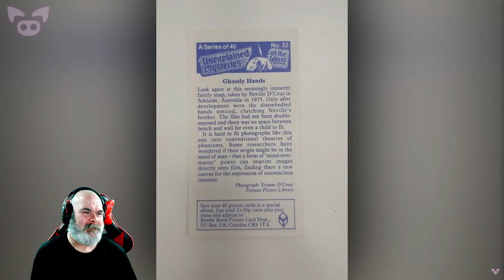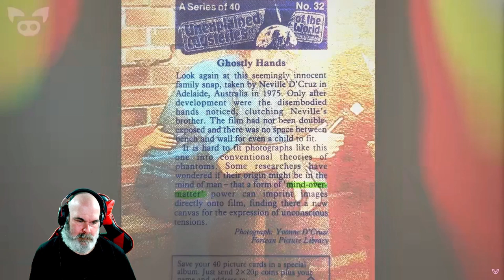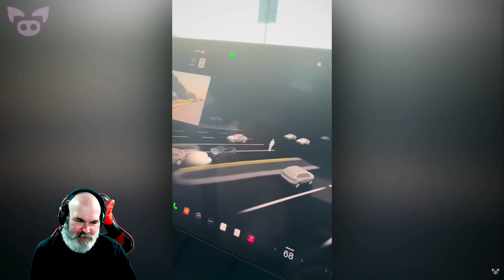Horror Incident Leaves Viewers Distressed, Scary Video Reactions to Slapped Ham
This was a reaction to Slapped Ham's - Horror Incident Leaves Viewers Distressed

Also pop by Slapped Ham's channel and hit the Sub button, very much appreciated